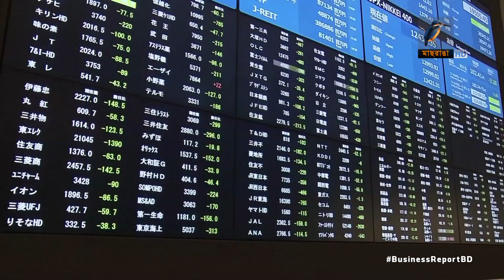টিকার ধীরগতিতে বিশ্ব অর্থনীতির ক্ষতির পরিমান কত? | Bangla Business News | Business Report 2021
করোনা টিকা প্রদান কার্যক্রমের ধীরগতির কারণে বিশ্ব অর্থনীতির ক্ষতির পরিমান দাঁড়াতে পারে ২ দশমিক ৩ ট্রিলিয়ন ডলার। এমন তথ্য উঠে এসেছে ইকোনোমিস্ট ইন্টেলিজেন্স ইউনিটের এক গবেষণায়। যাতে সবচে বেশি ক্ষতির মুখে পড়বে দরিদ্র দেশগুলো। বুধবার এ গবেষনা প্রতিবেদনটি প্রকাশ করে সংস্থাটি...

Camera: Bacchu Mridha, Mizanur Rahman.
Editing: Mahbub Alam Shohag.
Graphics: Debashis Roy.
Post Production: Mahafujul Hasan Sajib.
Producer: Emdadul Jahid.
Channel: Maasranga Television.